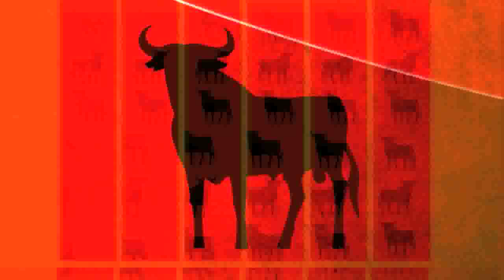RHUM 29 - PLAZA DE TOROS (Original mix) || SD0223.mp4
A new concept team has born!  this funny but good house tune with a Mexican trumpet break that make it working! A strong track for the dancefloor